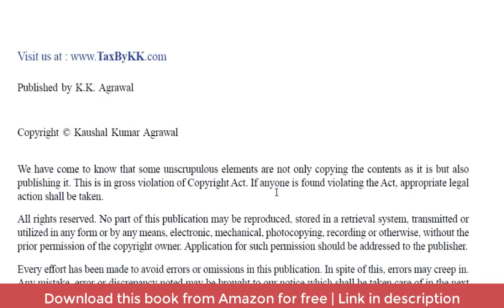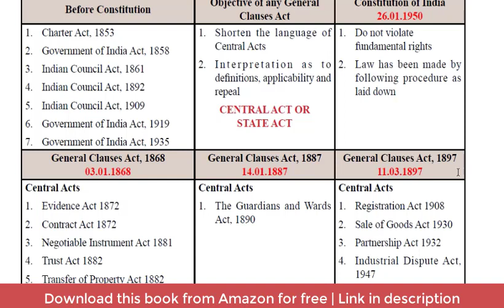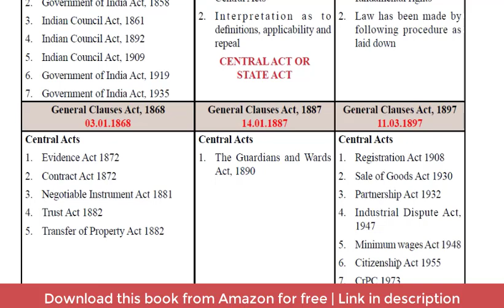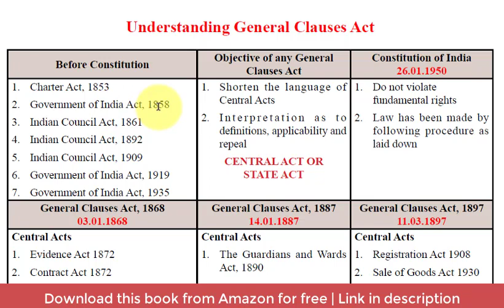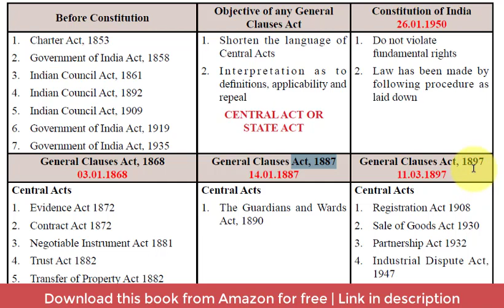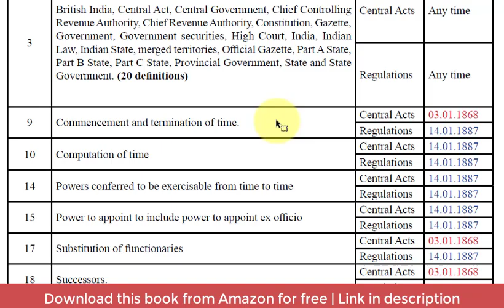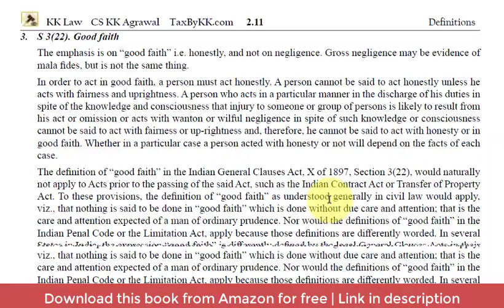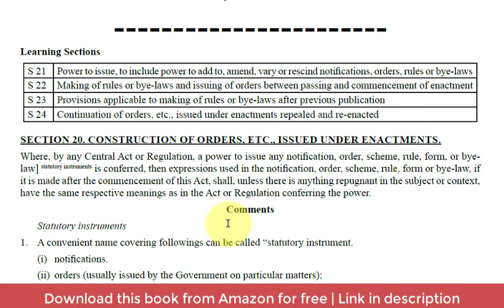Understand General Clauses Act 1897 with memory charts | Free book amazon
Downloand link (General Clauses Act, 1897)
Downloand link (Benami Law)

♥GST Classes
♥Income Tax Classes

i. BVSS